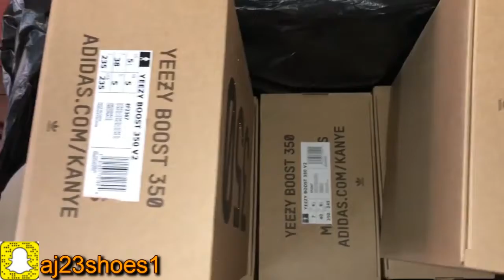Kid Infant Yeezy boost 350 v2 Unboxing HD review from aj23shoes net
Sub Source 1.Sub our channel to get 20$ coupon code from our website..hoping you forcus on my review all the time.. 2.Leave a comment under this video about ur thinking of this shoes, no matter good or not. So pls add us on Kik/Skype: aj23shoes wechat: aj23shoes1 welcome to inquire us any questions.